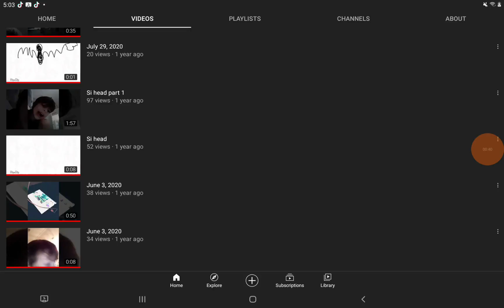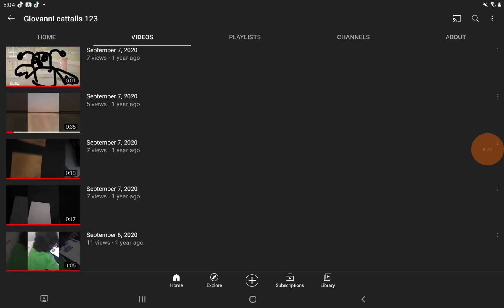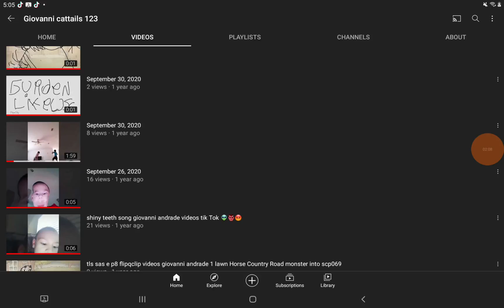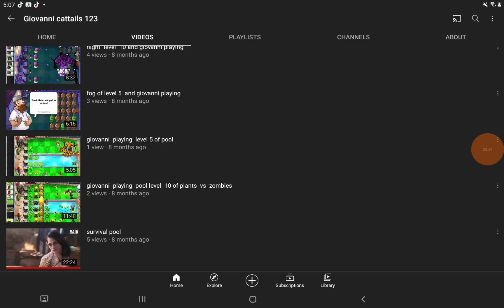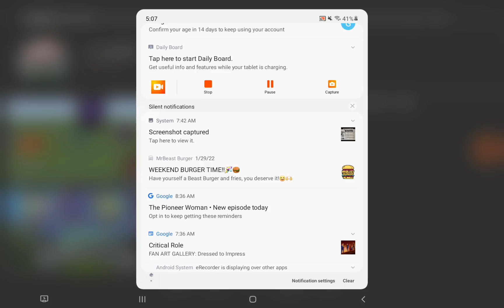all of my old videos to check the mouth they were